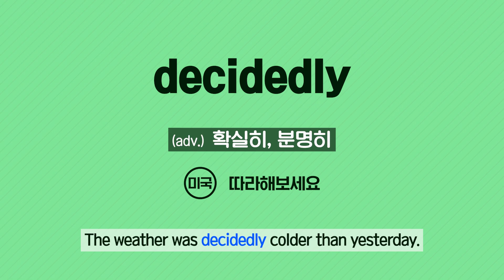[Vol.58_Unit 11] Dangerous Hobbies (Review)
News & Story (Advanced) Unit 11. Train Surfing